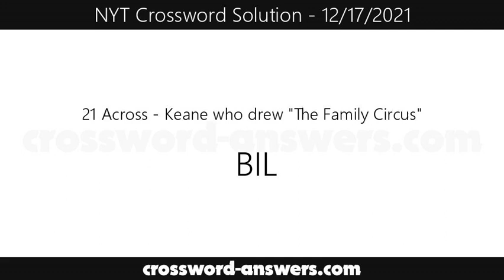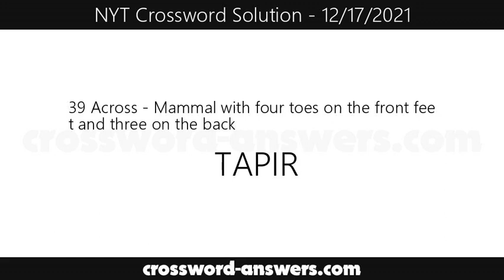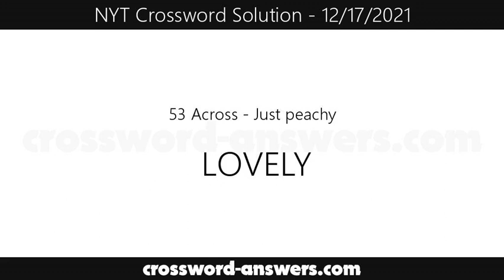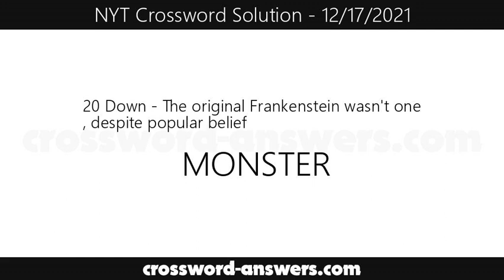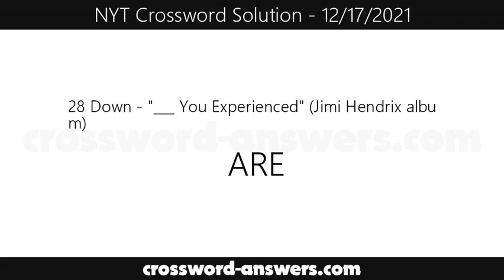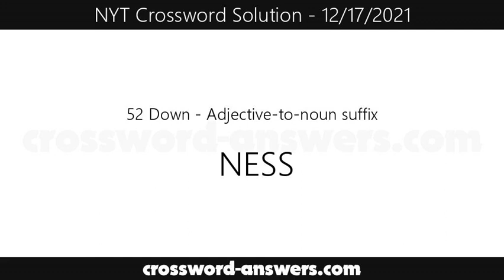New York Times Crossword Answers for Friday, December 17, 2021 ( 12/17/2021 )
The new york times crossword answers for the crossword published on Friday, December 17, 2021.